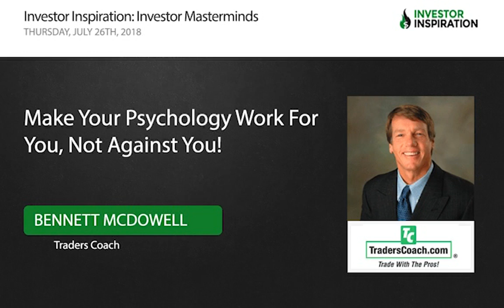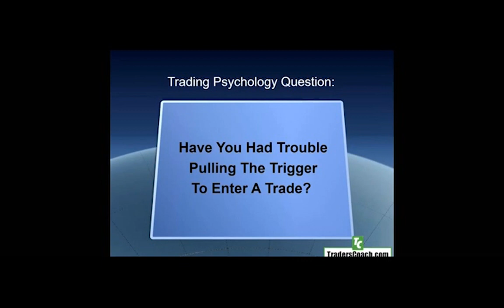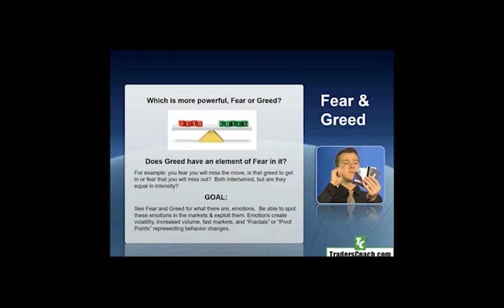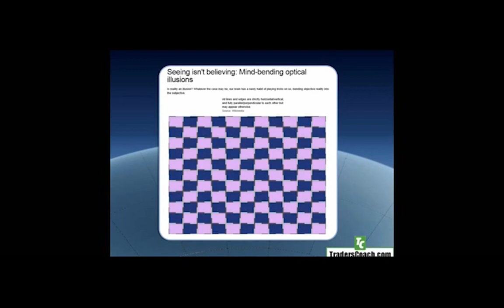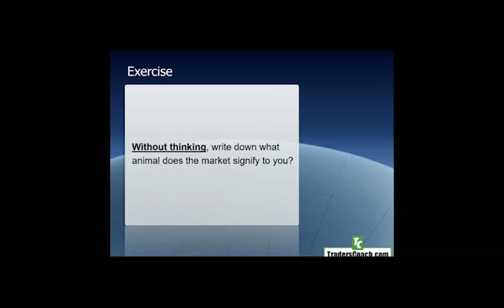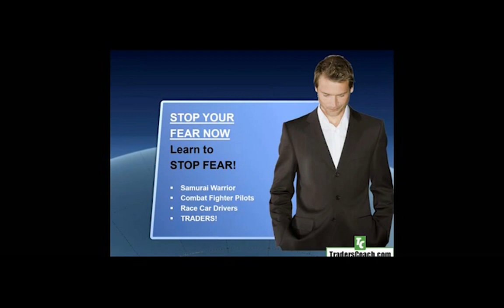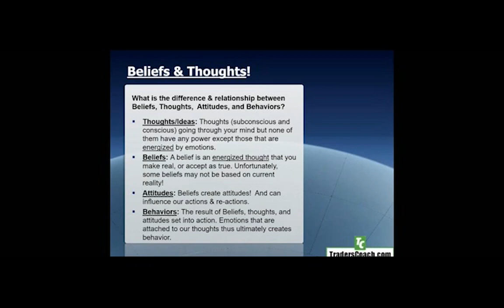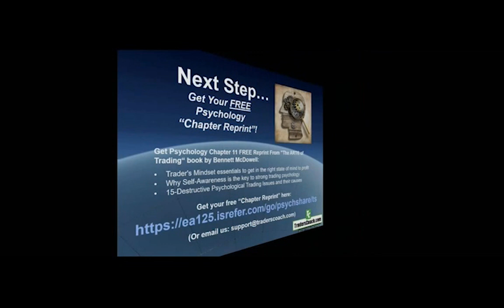Make Your Psychology Work For You, Not Against You! | Bennett McDowell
-How to find the keys to unlock your unique psychological strengths
-See how your senses can deceive you and distort perceptions of reality
-Learn to step outside the matrix of fear & greed to make them work for you
-Train yourself to use proper visualization tools
-When the illusion of the fantasy can cloud your judgment and cost you big time